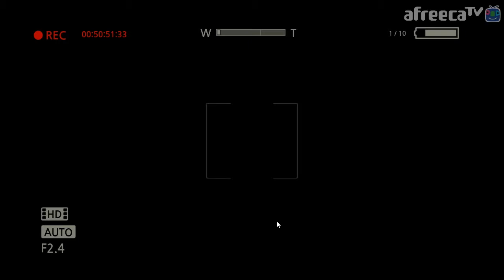[공포개임] 아웃라스트 휘슬블로어(내부고발자) #2 (OUTLAST DLC)｜왓섭! GAME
★게임정보★
《아웃라스트》는 레드 배럴스 에서 제작한 1인칭 생존 호러 게임이다. 주인공인 저널리스트 마일즈 업셔 기자는 마운트 매시브산 정신병원에서 생체실험을 한다는 제보를 받고 해당 정신병원에 배터리 2개와 적외선 캠코더를 들고 들어간다. 그리고 정신병원 내부에서 마운트 매시브 정신병원을 인수한 머코프사의 생체실험 프로젝트 월라이더 의 실험에 의해 끔찍해진 몰골로 변한 환자들이 주인공을 죽이려고 달려든다. (위키백과)

최초 출시일: 2013년 9월 4일
개발: 레드 베럴스
시리즈: Outlast
엔진: 언리얼 엔진
장르: 서바이벌 호러
플랫폼: 플레이스테이션 4, 닌텐도 스위치, 엑스박스 원, 마이크로소프트 윈도우, 리눅스, 맥 OS